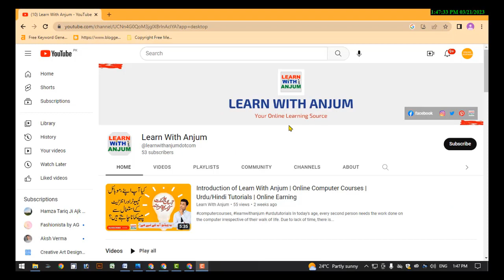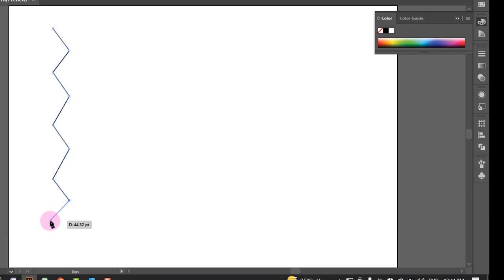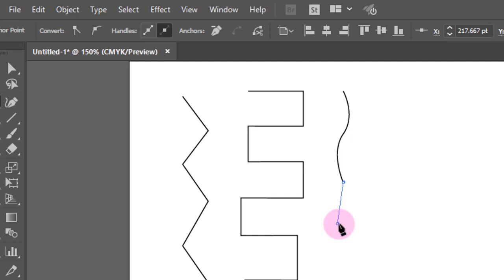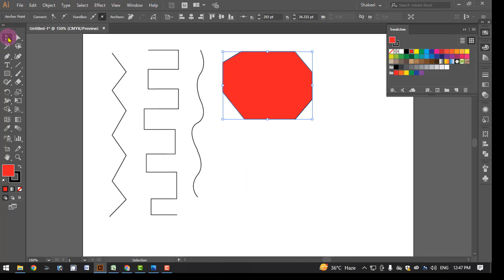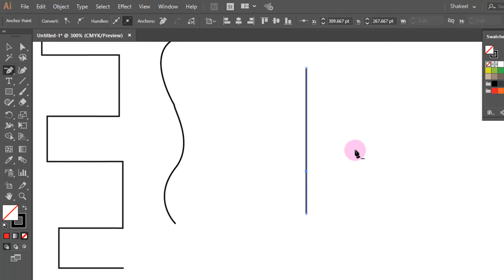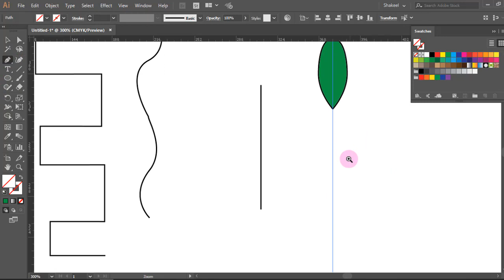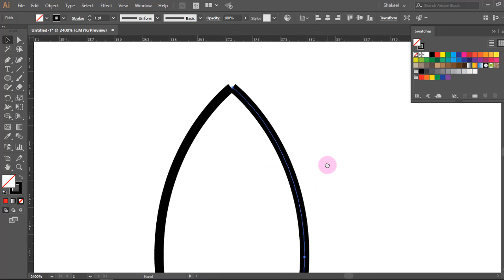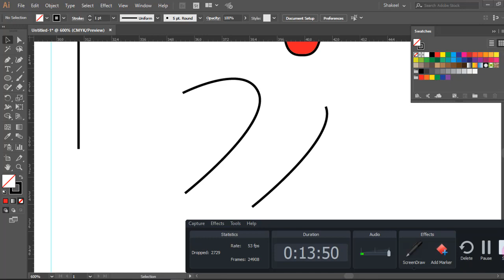Adobe Illustrator Tutorial Urdu/Hindi Class# 6 | Pen Tool | Learn With Anjum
➜ About This Video:
In this video you will learn Adobe Illustrator Tutorial Urdu/Hindi Class# 6 | Pen Tool

Pen Tool
Add Anchor Point
Delete Anchor Point
Anchor point tool

best computer courses in Pakistan, computer courses in Sialkot, diploma computer courses list, computer courses Lahore, computer courses in Gujranwala, list of computer courses, computer courses types,